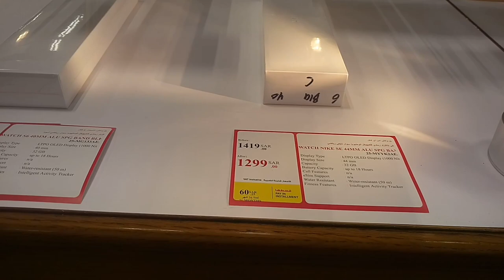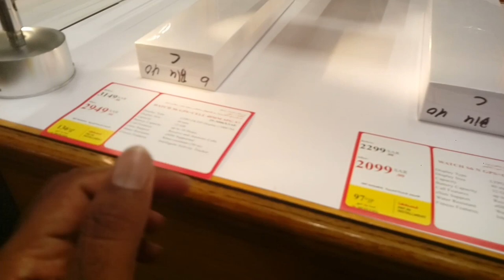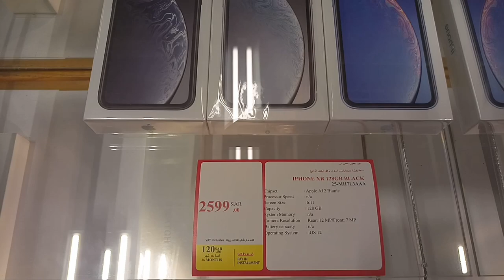iPhone 12 Series and iPhone 11 Series and All iPhone mobile and Apple Watch Series Latest price,